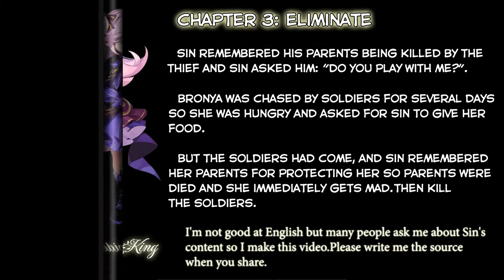[Guns Girl Honkai Gakuen]Sin Story - Chapter 3: Eliminate (English)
Video + Edit + Translate : Lê Thanh Trực (King)